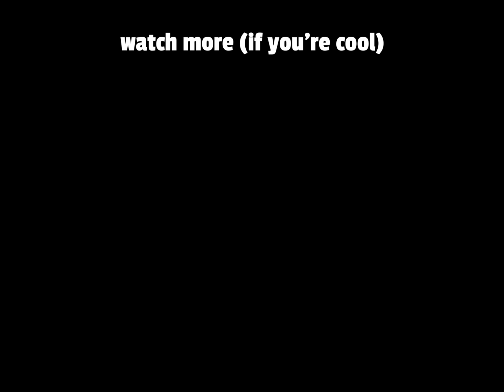If Streaming Services Were People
What if Netflix, AppleTV+, Prime Video, and more streaming platforms were people?